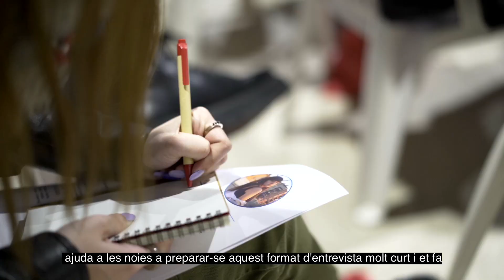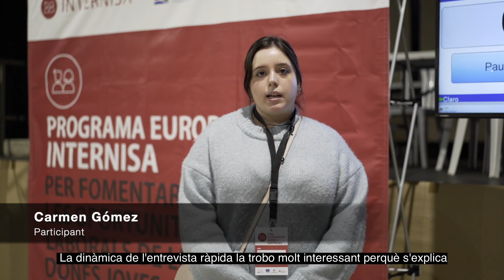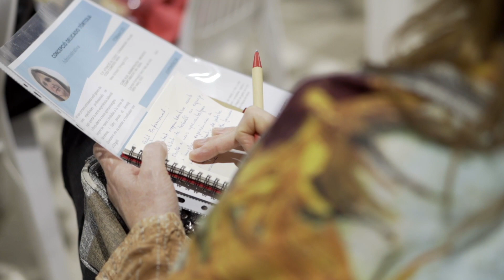Fira d’Ocupació Dones i Empreses del programa europeu INTERNISA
Resum de la Fira d’Ocupació Dones i Empreses organitzada per l’Agència Catalana de la Joventut i la Xarxa per a l'Ocupació de l'Urgell (XOU) el passat 8M a l’espai MerCAT de Tàrrega, en el marc del programa europeu INTERNISA.

Durant el matí van realitzar el taller per aprendre a fer entrevistes ràpides en 2 minuts i, a continuació, van tenir l’oportunitat d’explicar el seu CV a les empreses participants. L’objectiu final és afavorir la inserció laboral de les dones al mercat de treball.

Amb la intervenció de: Clara Rodríguez-Solé, tècnica del programa INTERNISA; Laia Girós, directora general de l’Agència Catalana de la Joventut CEO; Sandra Cid, Formadora (Xeito.Crece); Sebastià Mata, conseller de Joventut del Consell Comarcal de l’Urgell; Manel Solé, tècnic de La Solana (Xarxa Xou) i diferents dones i empreses participants.